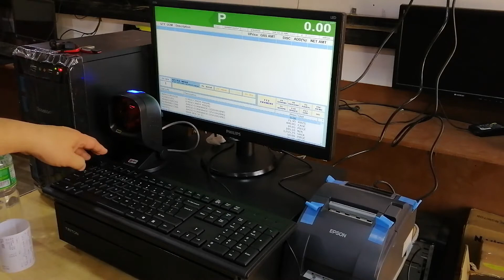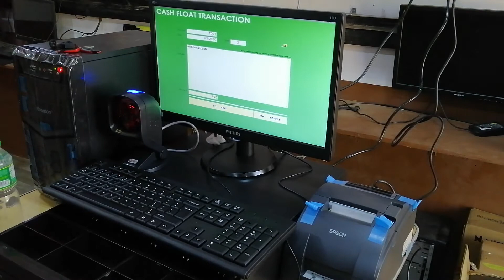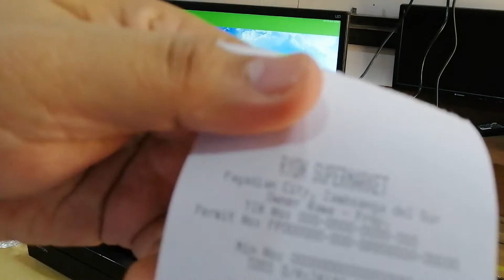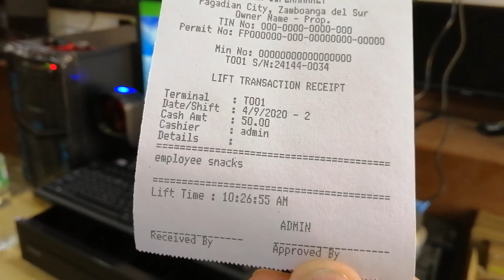How to performed CashIn/CashOut in sophiaPOS [ Full Version]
How to performed CashIn/CashOut

[0:40] - CashIN or Lift Transaction
[1:40] - CashOut or Float Transaction